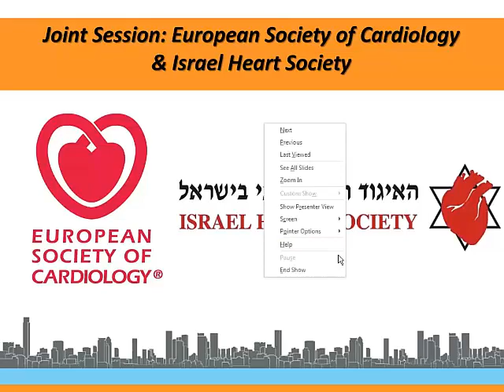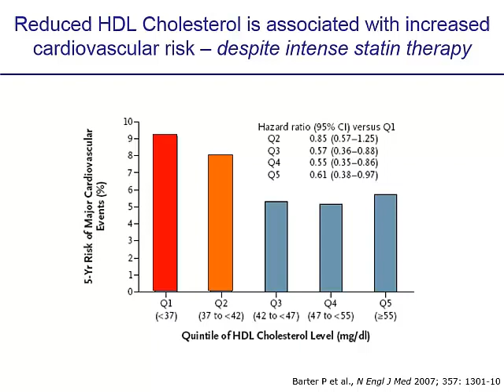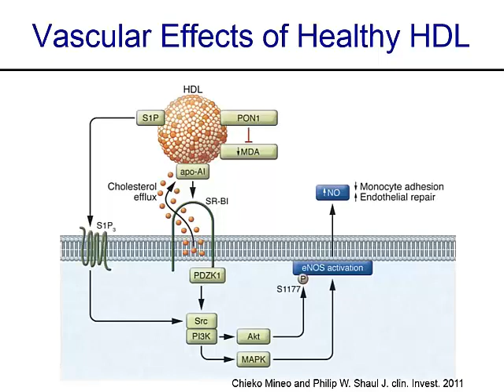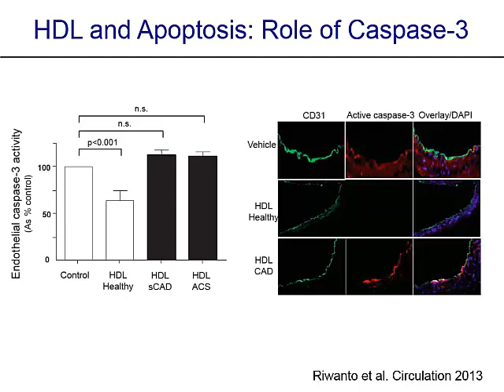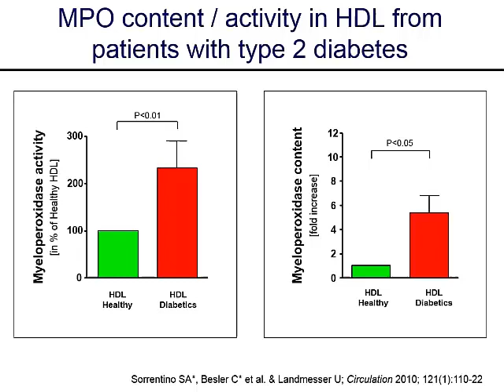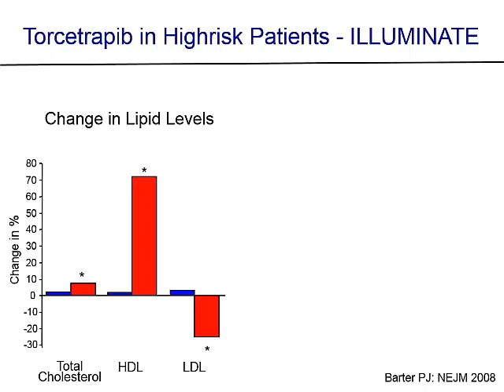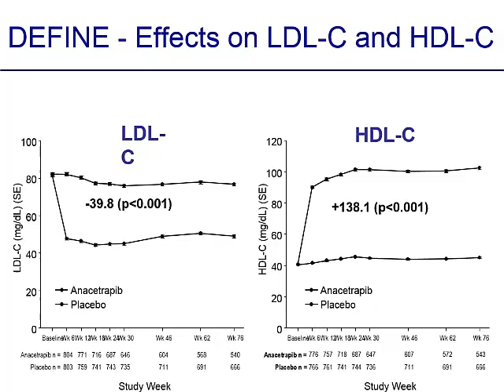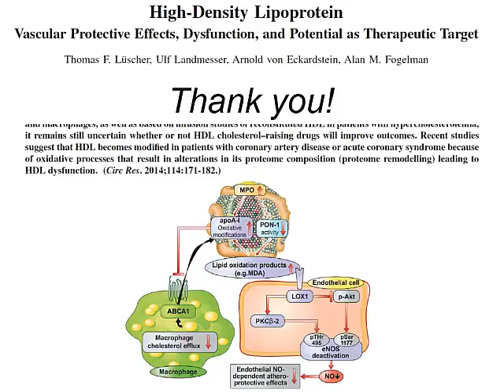HDL-Dysfunction: Is Raising HDL-C Still a Therapeutic Option? | Thomas F. Lüscher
HDL-Dysfunction: Is Raising HDL-C Still a Therapeutic Option?
Thomas F. Lüscher
Editor-in-Chief, European Heart Journal
University Heart Center, Zurich, Switzerland